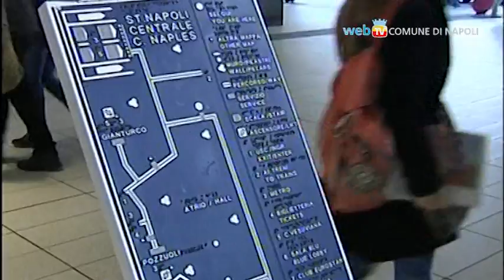Nuovo look per la stazione Garibaldi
Dopo 5 anni di lavori, la stazione di Piazza Garibaldi si presenta alla città con una veste nuova. Aperti 40 negozi, nuovi punti ristoro, 136 panchine e pensiline ed una segnaletica rinnovata con tabelloni al led. Fino a Natale in stazione sono previsti eventi e spettacoli, anche per i più piccoli.